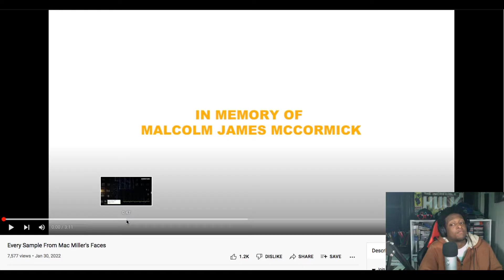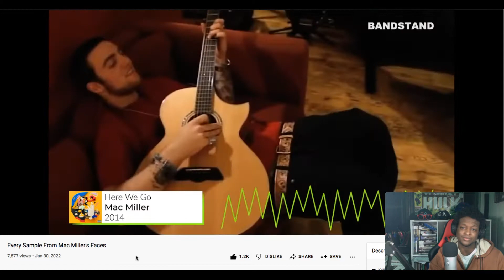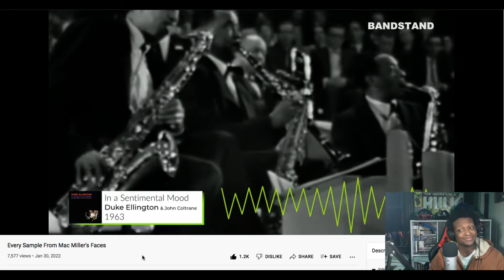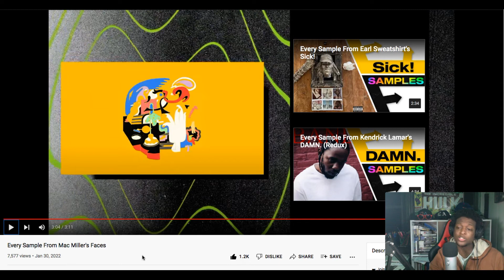Every Sample From Mac Miller's Faces (Reaction)